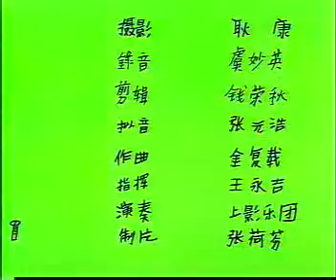小钉子 1990年